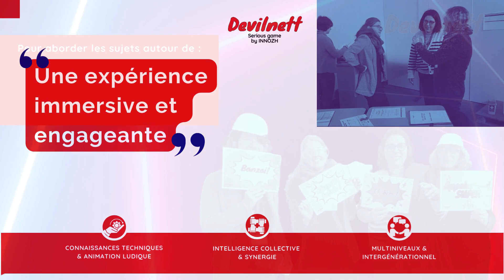DEVILNETT Presentation du serious game conçu par les équipes d'INNOZH Formation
INNOZH Formation innove avec DEVILNETT, un serious game ("jeu sérieux") immersif et ludique, pensé pour les entreprises de la transformation alimentaire (feed and food).

Acteur majeur de la formation professionnelle continue en Bretagne dans les filières agro-alimentaire, santé & productions animales, INNOZH Formation met son expertise au service des entreprises, organismes et collectivités.